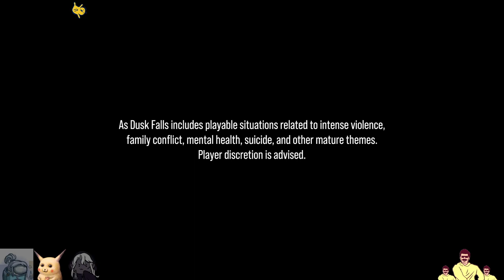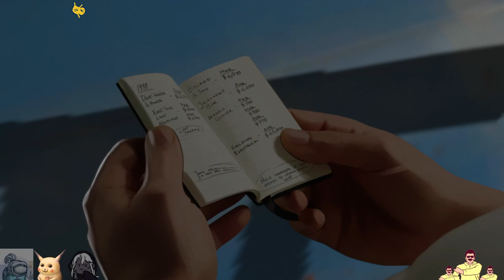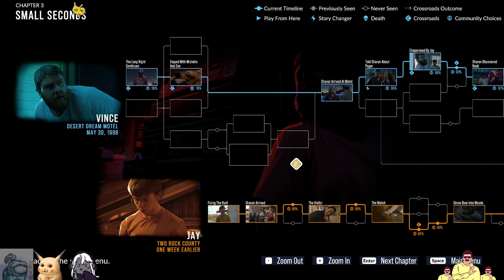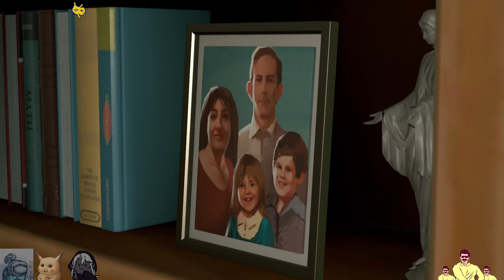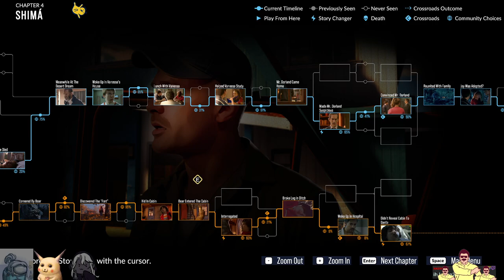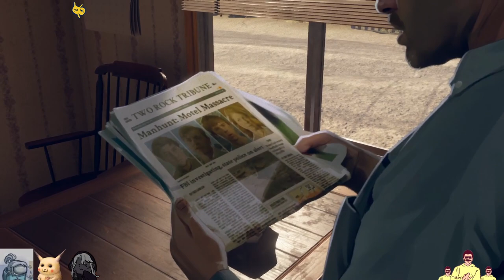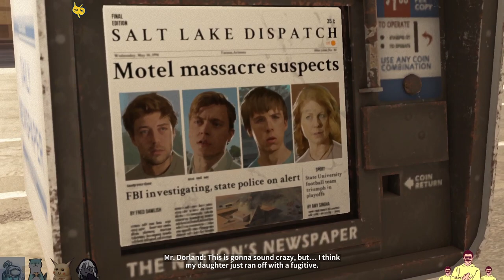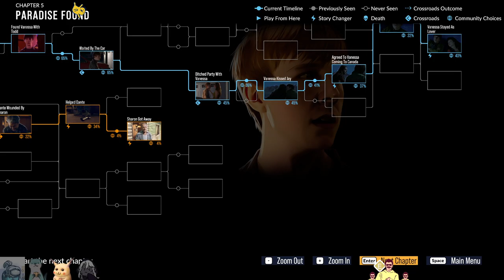(* ´ω` *)o wikli bntr aja